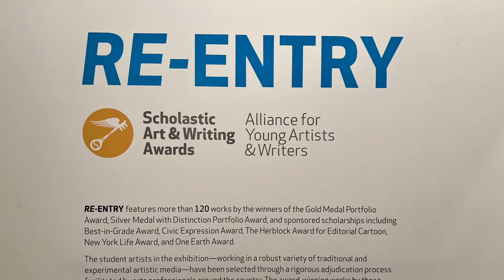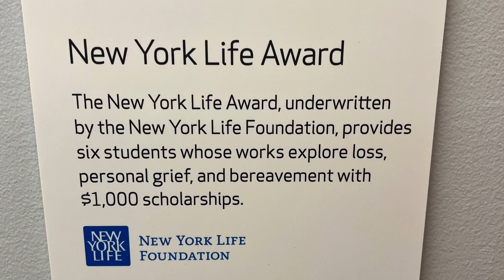Scholastic High School Art Awards 2023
Scholastic High School Art Awards 2023. March 25, 2023.